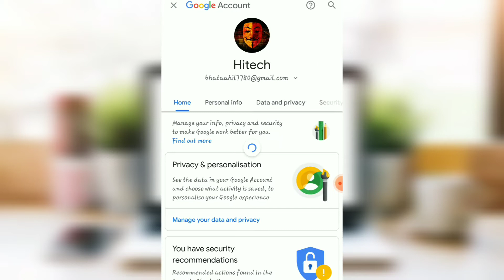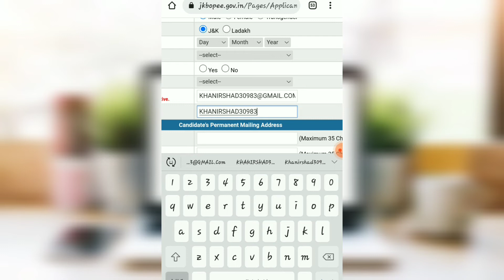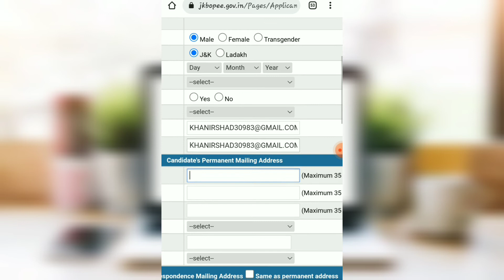PLEASE ENTER VALID EMAIL PROBLEM FIX / VALID EMAIL REQUIRED PROBLEM FIX /EMAIL KO VALID KESE KAREIN